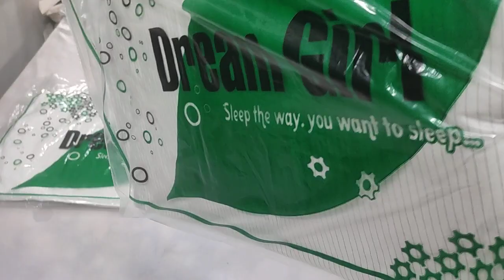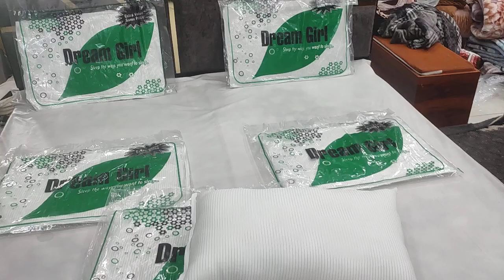❌499₹ ❌Vala Pillow 250₹ Me Free Delivery Ke Sath 8284008674 Booking Number